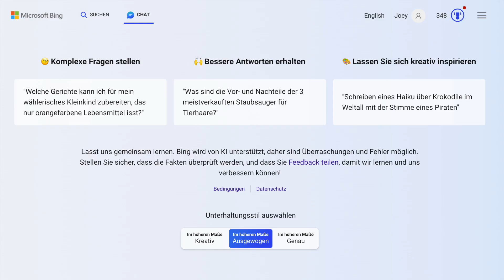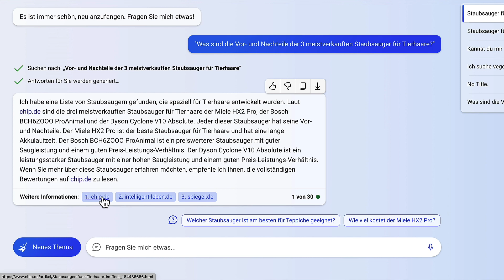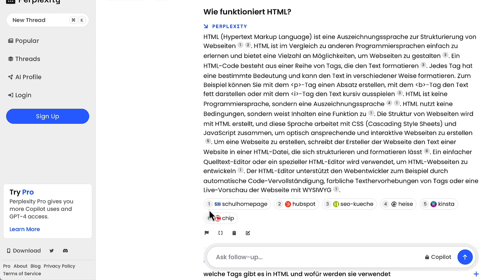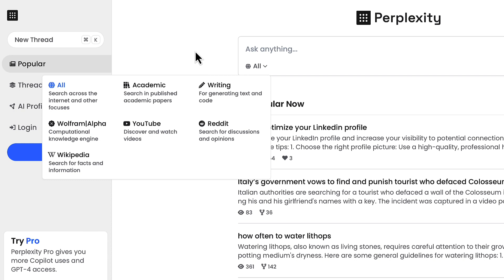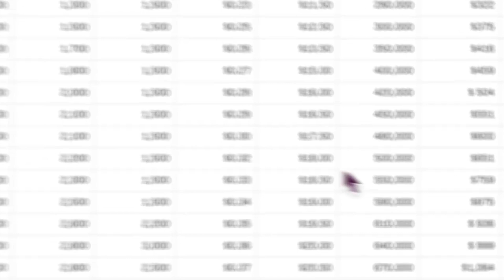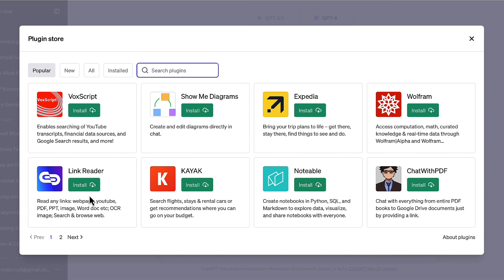KOSTENLOS UND GENAUSO GUT? Die besten ChatGPT+ Alternativen | Perplexity, Bing, AskYourPDF und mehr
In diesem Video stellen wir euch einige Alternativen zu ChatGPT+ vor mit denen ihr vergleichbare Funktionen ganz ohne Premiumaccount nutzen könnt. Egal ob es darum geht mit einem PDF zu chatten, Daten zu visualisieren oder einfach das Internet mithilfe von GPT-4 zu durchsuchen. Es gibt jede Menge Workarounds, die es uns ermöglichen viele der Features von ChatGPT+ komplett kostenfrei und teilweise sogar ohne Registrierung zu nutzen.

Videoinhalt:
00:00 Intro
00:16 Browsing und GPT4 mit dem Bing Chat von Microsoft
02:03 Internetzugriff, Quellen und verschiedene Modi mit Perplexity
03:32 "Code Interpreter Light" mit Rows.com und KI-Unterstützung
05:15 AskYourPDF zum Chatten mit PDFs
06:48 Outro